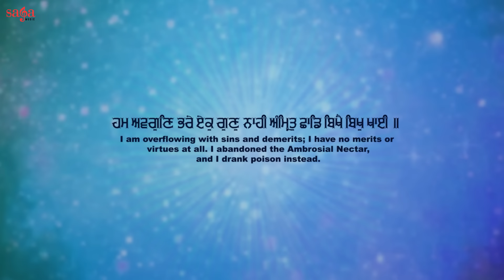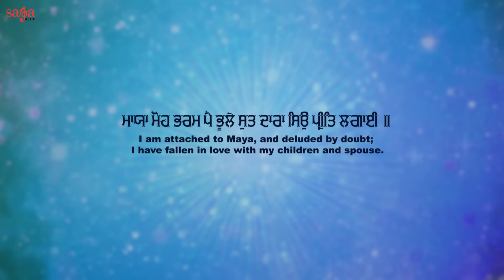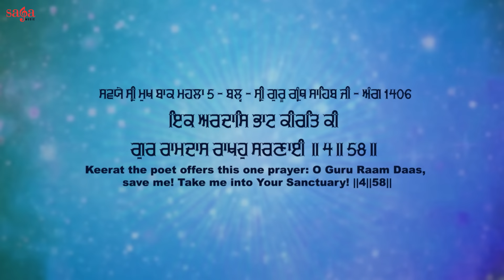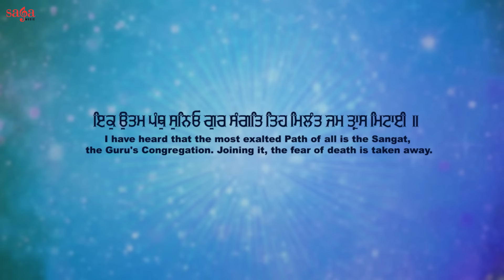Gur Ramdas Rakho Sarnai | Gur Ramdas Ji Shabads | Shabad Gurbani Kirtan | Bhai Satwinder Singh Ji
New Shabad Kirtan Live Gur Ramdas Rakho Sarnai Shabad Gurbani Kirtan Gur Ramdas Ji Shabad Gurbani Kirtan Soothing & Relaxing Gurbani Kirtan By Bhai Satwinder Singh Ji Hazuri Ragi

Album: Soi Soi Deve
Title: Gur Ramdas Rakho Sarnai
Ragi: Bhai Satwinder Singh Ji Hazuri Ragi
Music: Harjinder Singh Tinku
Project Coordinator: Siddhartha
Lyrics: Gurbani
Label: Saga Music Pvt Ltd